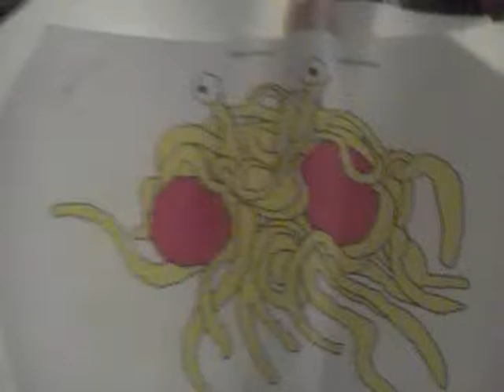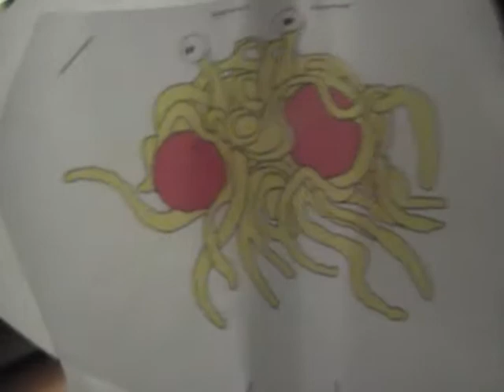the problem with Richard Dawkins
don't get me wrong, I greatly admire mr. Dawkins, but the problem I have with him is the way he says evolution. Makes it sound like it's "evil" and that's not a good thing, except to creationists.